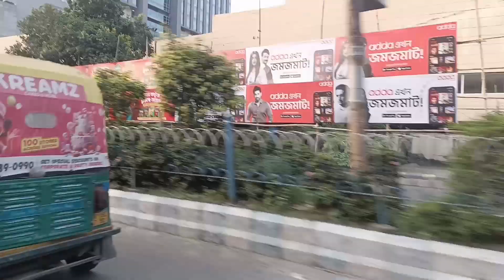Shopping korte giye 3 te country aksate gure nilam..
pujor kenakati darun mojar tar sate darun experienceholo..